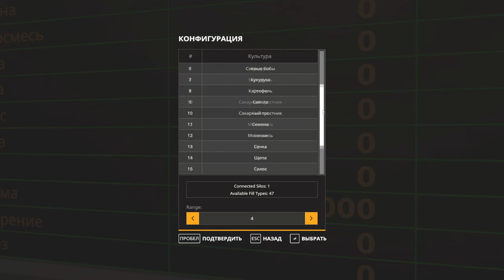FARMING SIMULATOR - NF MARSCH - СТРОИМ МЕЛЬНИЦУ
Конфигурация моего ПК:

Играю на:
16GB RAM
Logitech F310
Logitech G27

Стримлю и записываю на:
16GB RAM
Avermedia GC511